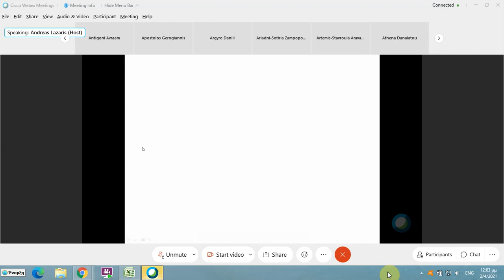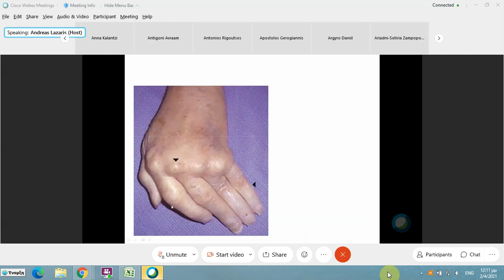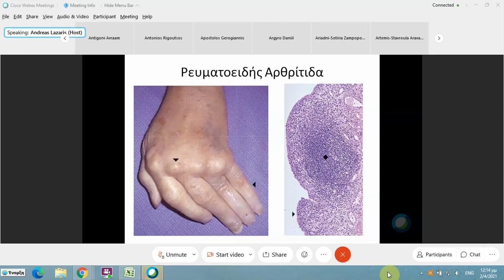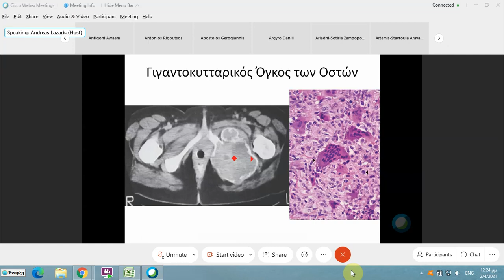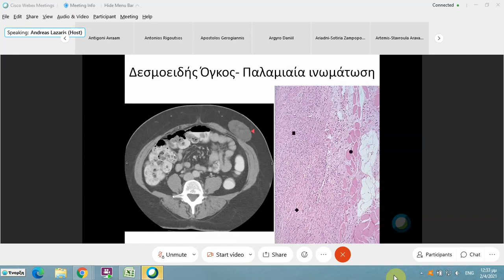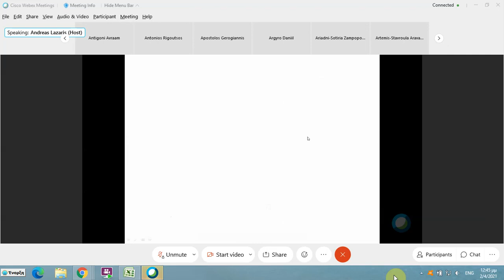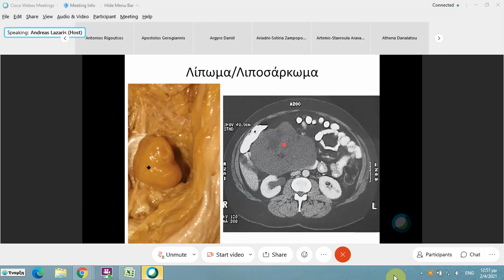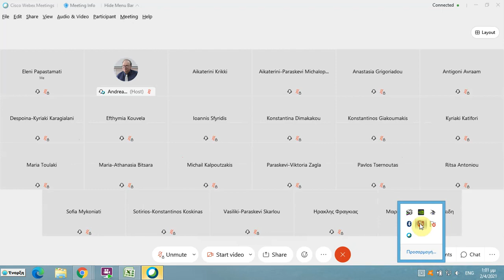ΟΣΤΑ / ΑΡΘΡΩΣΕΙΣ / ΟΓΚΟΙ ΜΑΛΑΚΩΝ ΜΟΡΙΩΝ - Β' ΜΕΡΟΣ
"ΞΕΚΙΝΑΜΕ ΑΠΟ ΤΗΝ ΕΙΚΟΝΑ"